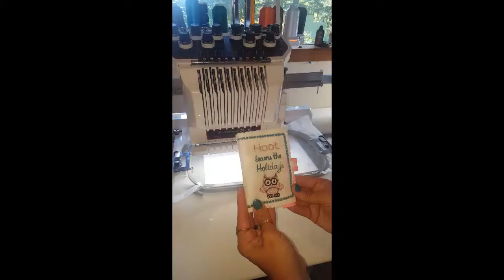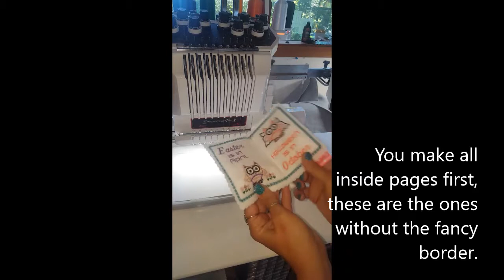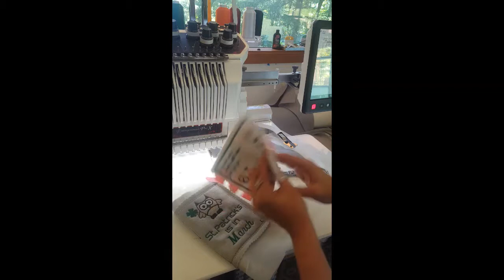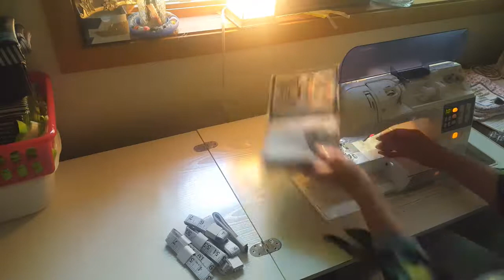Soft Play Book in the Embroidery Machine: Hoot learns the holiday's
A design from shop.greenrooffarmsdiy.com in July 2019 design month.  This is a fun play book perfect for the car, waiting room, or just to keep on hand in the bag in case you need to entertain the little one.   You can embellish with ribbon and snaps